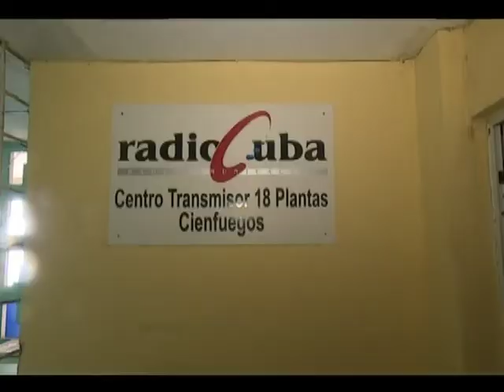La comunicación cienfueguera a buen resguardo ante Irma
Durante el paso del huracán trabajadores de Radio Cuba laboran desde el punto más alto de la ciudad de Cienfuegos